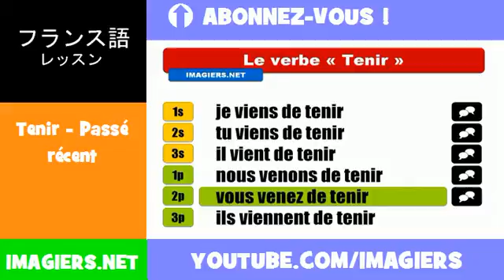フランス語動詞 = Tenir = Passé récent